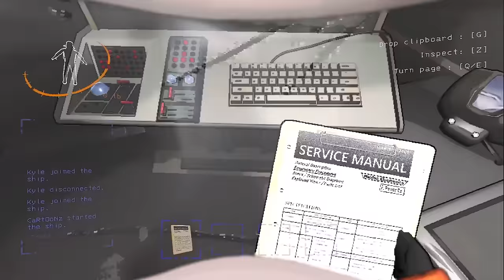INTERNS ARE GETTING PROMOTED! (Lethal Company) Pt. 10